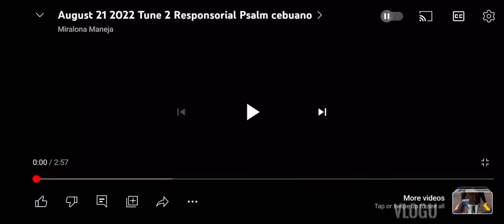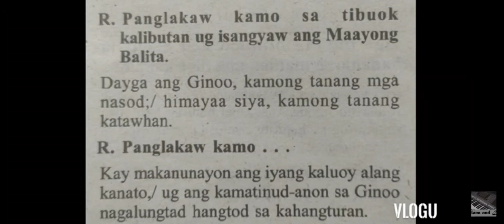January 25 2024 Tune 1 Responsorial psalm